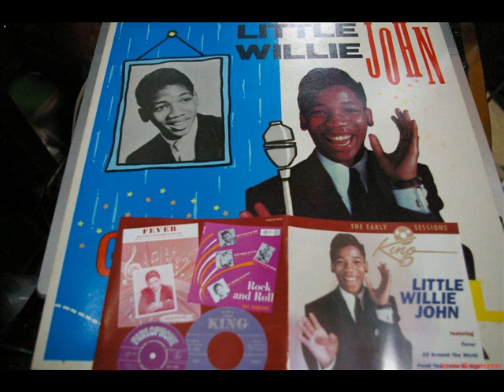Fever LITTLE WILLIE JOHN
Fever
BANNED ORIGINAL AUDIO